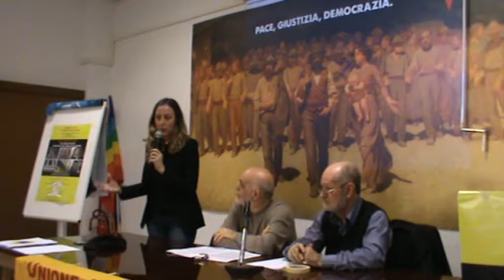Firenze 13-05-17 Unione Inquilini: Case popolari come? Sara FUNARO Assessore casa Firenze